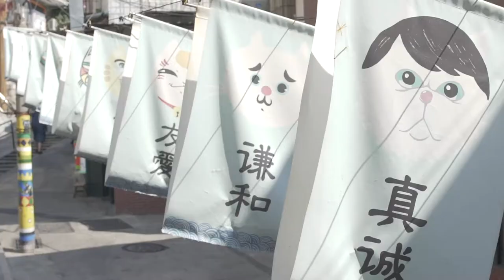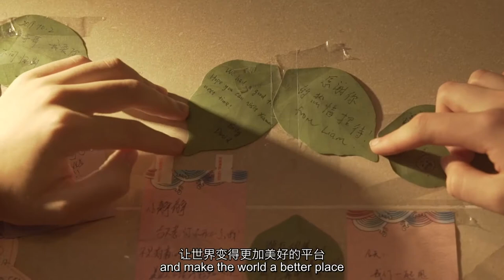姜母鸭 Ginger Duck - Tale of Xiamen (Short Cut)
姜母鸭这一道菜既美味又十分能够代表厦门的佳肴。欢迎一起学习怎么做正宗的厦门姜母鸭，并了解这代代相传的美味怎样穿越时空把人们联系在一起。

Ginger duck is not only delicious but truly representative of the cuisine of Xiamen (Amoy) and the greater Hokkien region. Learn how to make authentic Ginger duck, and understand how dishes like these, passed down from generation to generation, can connect people across time and space.

2019年考拉遇见熊猫微视频大赛
Filmed for the 2019 When Koala meets Panda video contest

导演 剪辑 摄影：代唯一
Directing, editing, filming: David Dai

制片 录音 字幕：何可
Production, audio, subtitles: Billy He

出境 解说 翻译：李昂
Appearance, narration, translation: Liam Tay Kearney

感谢厦门大学以及人民网澳大利亚
Special thanks to Xiamen University and People's Daily Online Australia